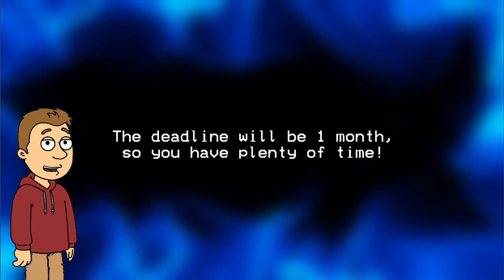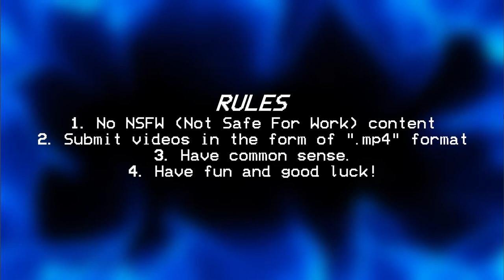TorEmergencyContestSubmission Challenge | Informational Video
I really appreciate all the support I've been getting all these years. As celebration, we will be bringing this challenge back!